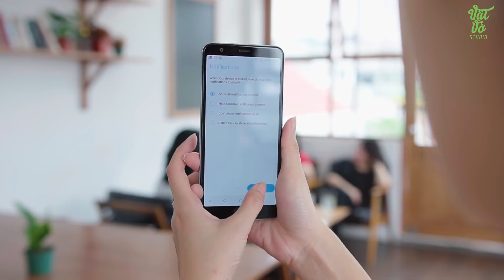Trên tay màu xanh bạc Zenfone Max Plus M1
Chiếc Zenfone Max Plus M1 vừa bán ra phiên bản màu xanh ngọc ở thị trường Việt Nam, với mức giá dưới 5 triệu đồng thì đây là một sự lựa chọn khá tốt trong tầm giá.